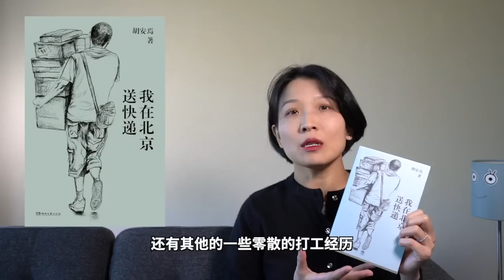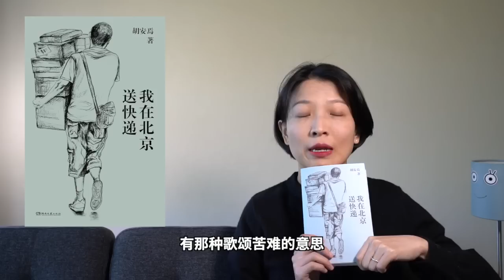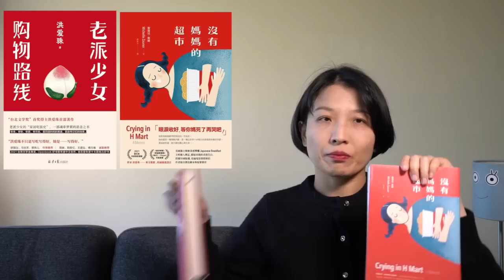【好书推荐】实不相瞒，我吃过好久的白人饭｜《我在北京送快递》｜《闭经记》｜《没有妈妈的超市》｜《妈妈走后》｜《老派少女购物路线》｜胡安焉｜伊藤比吕美｜Michelle Zauner｜洪爱珠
好久没有给大家推荐新书了，这次的四本都是我最近的心头好，希望你也喜欢！

洪愛珠專訪：比起永恆青春，土炮又有點可愛的老派才是最有意思的